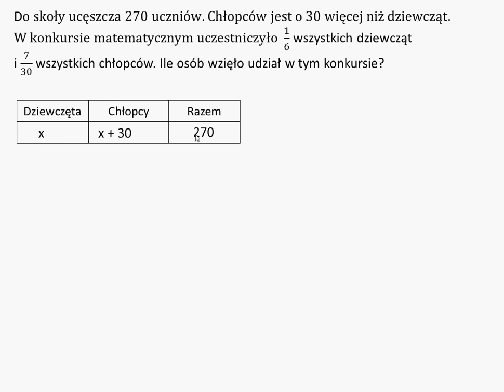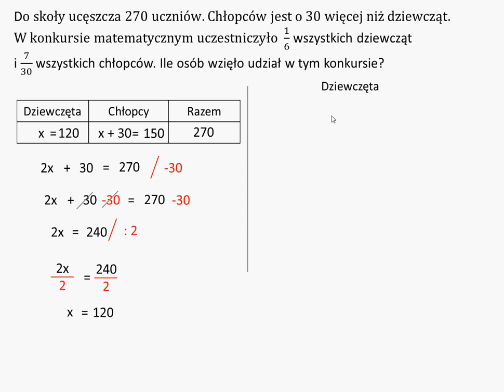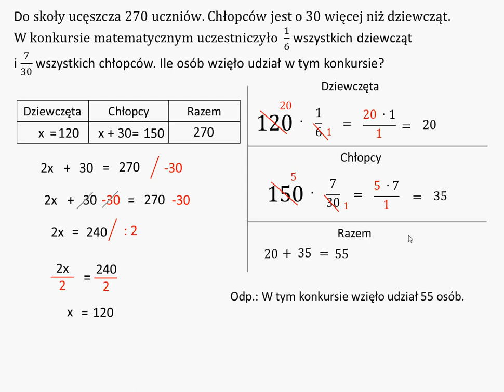Ile osób brało udział w konkursie? Obliczanie ułamka z liczby.